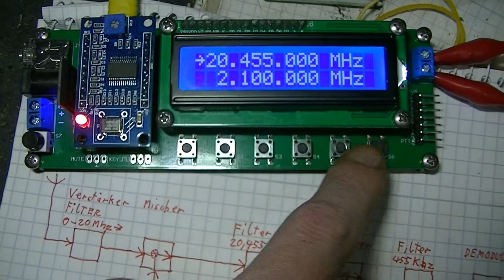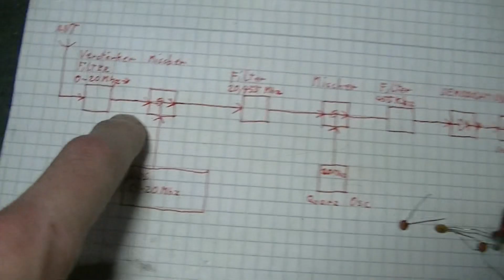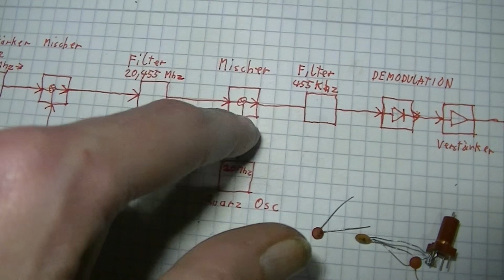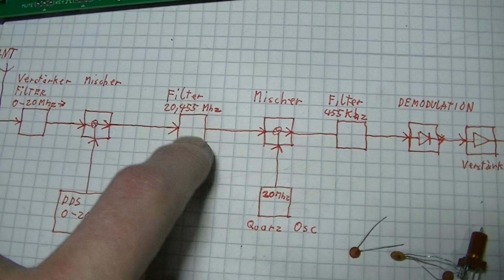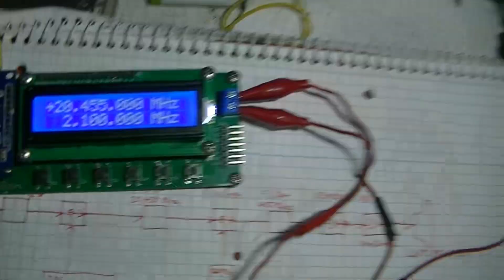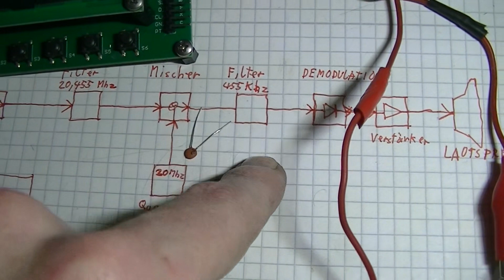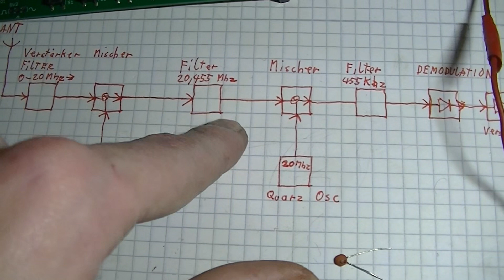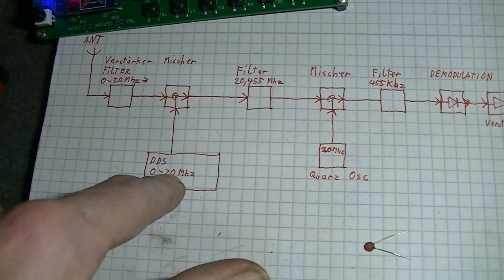Doppelsuper AM DDS Empfänger Planung - eflose #1181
Erste Planung zum Bau eines Doppelsuperhet Empfängers mit dem man die ganze untere Kurzwelle empfangen kann. Wennn man den Eingangsfilter schaltbar macht dann könnte man damit auch die obere Kurzwelle bis etwa 40 Mhz empfangen. Ich mag bei dem Empfänger nur einen verstellbaren Oszillator einplanen, das kann ein LC-Oszillator sein der dann aber nicht so genau ist oder ein DDS Oszillator aber auch ein PLL Oszillator mit dem man dann die Empfangsfrequenzen einstellen kann.